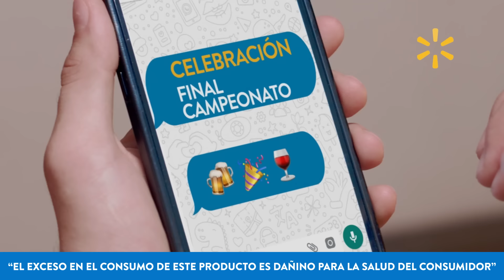Celebra como campeón con todo LoQueNecesitas. 🍻​